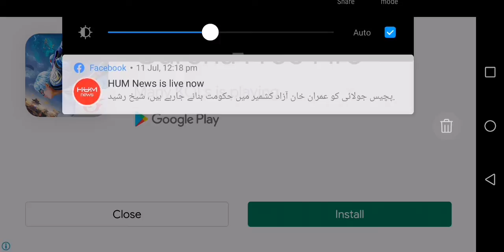Cargame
YouTubegame#youtubecargame youtubecargame#